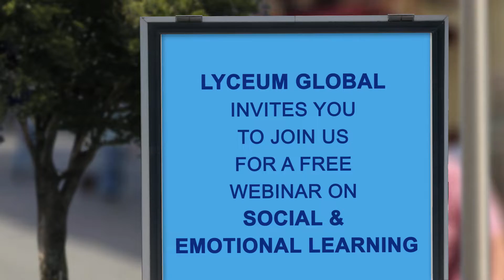Social & Emotional Learning Day Seminar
In honor of the 3rd annual International SEL (Social Emotional Learning) Day & support for the SELDay movement, Lyceum Global invites you to join us for a FREE webinar on Social & Emotional Learning.

During this 1-hour webinar, our EI expert coaches will share tips & strategies to equip educators, parents, administration, & caregivers how to incorporate Emotional Intelligence with children. They will provide activities to develop SEL competencies such as self-awareness, self-management, social-awareness, relationship building, and decision making.

💛 Time: 1 - 2pm CDT or 11am – 12pm PDT or 2 - 3pm EST via Zoom
💛 Location: Link will be provided to all registrants 1 day prior to the event

Our Guest Panelists:
✔️ Dr. Renea Skelton, Certified EI Coach, Award-winning Children’s Books Author

✔️ Dr. Anhlan Nguyen, ICF Certified Coach, Bestselling Author, Certified EI Coach, Speaker & Trainer

✔️Mr. Matt Perelstein, Executive Director of EQ4Peace, Speaker & Trainer, Educator